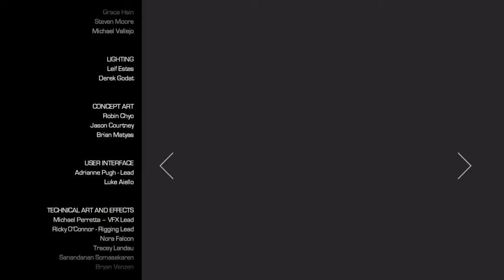Guardians of the Galaxy: The Telltale - Part 7 - Goodbye Drax (Let's Play/Walkthrough)